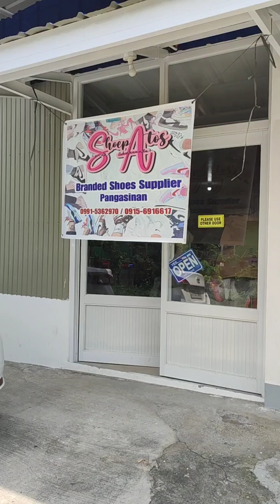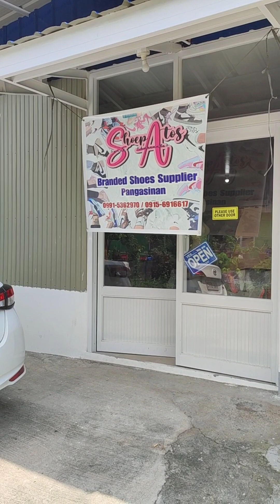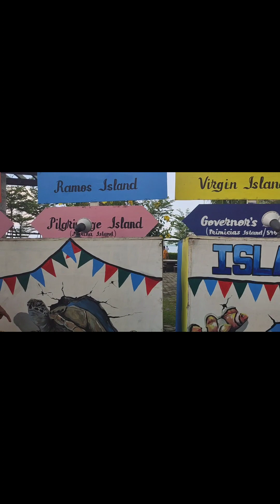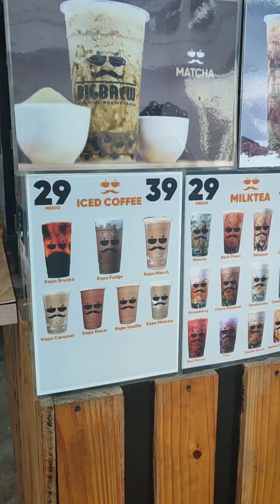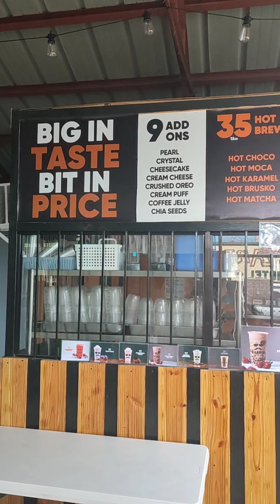Gala kung saan saan..lamon at praktis palipad Ng drone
Dahil brownout maghapon..kung saan saan kami gumala.. Celebrate nadin namin bday Ng ate ko..Lumamon..gumala..nagpraktis magpalipad Ng drone